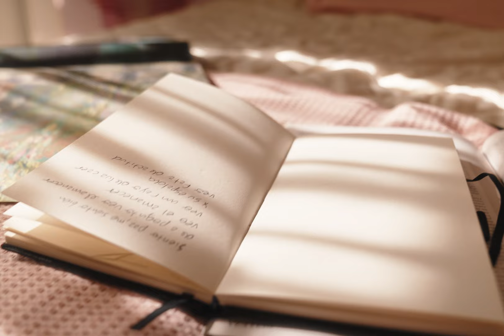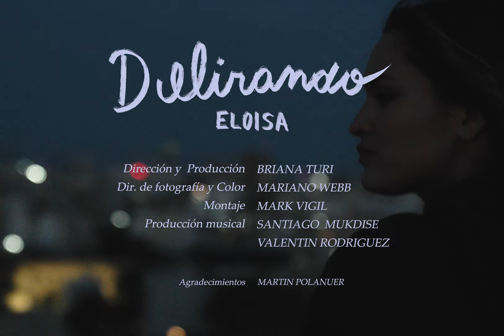ELOISA - Delirando (Video oficial)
LETRA
siento paz, me siento bien
de a poquito veo el amanecer
veo un rayo de luz caer por su espalda
veo falta de actitud en su mirada

la vida me sienta bien
y si estuvieras estaria por enloquecer
tengo sed,nada me puede detener

y es que estoy delirando
siento un desierto en mi cuarto más calor
voy contando para atrás sin ti, me absorben mis
recuerdos mientras me lastimo el propio corazón

voy buscando
entre mil vidas pensando porque vos
tenias que ser el que me trajo aqui ponerme así
mi sombra cae mientras me derrito y vuelvo a lo mismo

sienteme,piensame y no me sueltes
vivo en tu persona, ya te sé de memoria
qué es eso que tenes que logra desarmarme
tengo ganas de tenerte no de imaginarte

a la vista de pierdo, ya nose quien sos
mientras me haces ver como
tapo mi intuición
y sigo pensando

producción musical: Valent, Santi Muk
Direccion y producción: Briana Turi
Camara y Color: Mariano Webb
Montaje: Mark Vigil